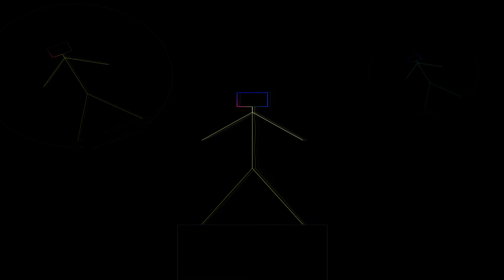Sound of Silence alto part